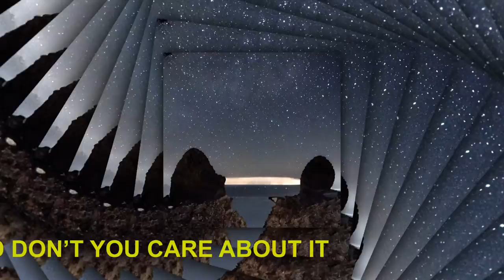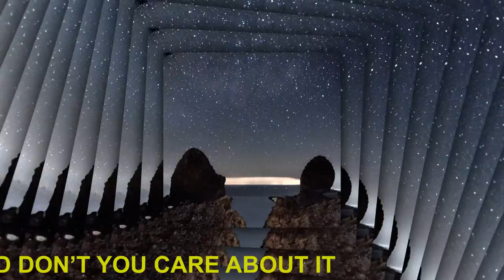ANTONIN CHACHKINE - TOXIC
Hi !
So you can do whatever you want with it, just leave a link to the original song (this video 😉)

The song is now available on most platforms !

Let me know what you think about it in the comments ! 😁